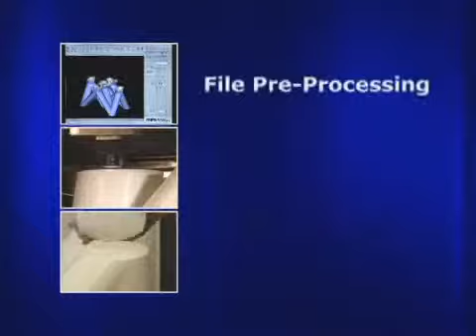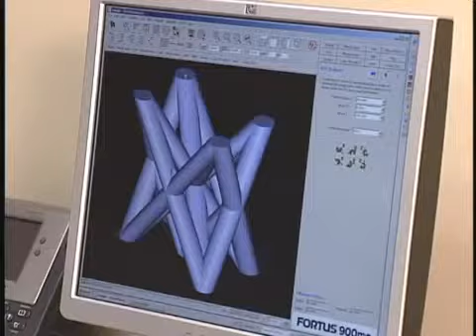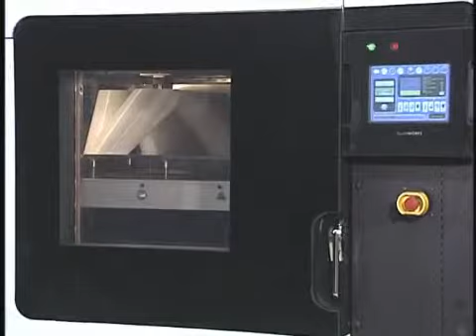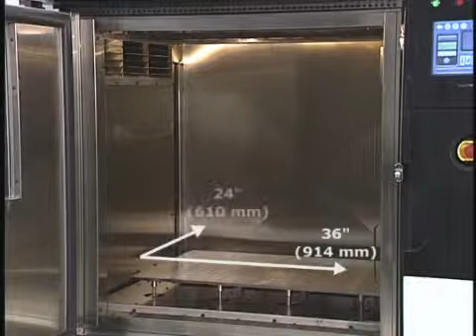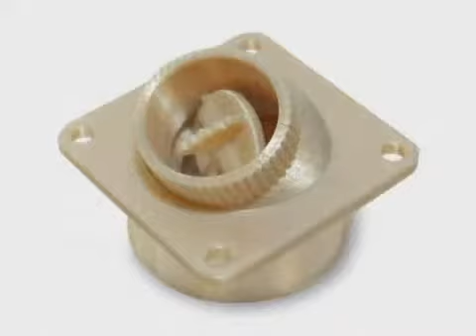Fortus 900mc 3D Manufacturing System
The Fortus 900mc 3D Production System uses stable thermoplastics that continue to outperform nearly all competing technologies in accuracy and repeatability. Proven FDM (Fused Deposition Modeling) technology manufactures Real PartsTM in production-grade thermoplastics that are ideal for conceptual modeling, functional prototyping, manufacturing tools, and end-use parts.